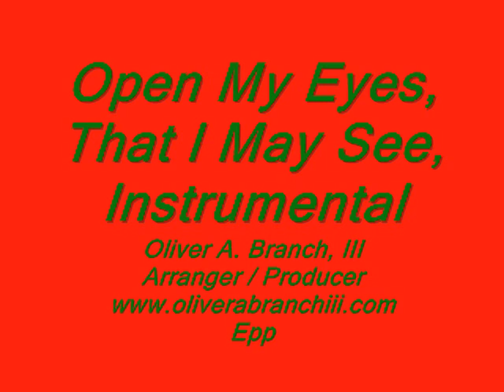Open My Eyes, That I May See, Instrumental